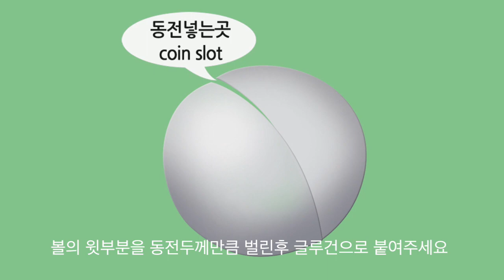[지점토공예 4] 지점토공예로 돼지저금통 만들기/재활용으로만들기/재활용품으로 만들기 숙제 making piggy bank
사탕통을 재활용해 만들기#지점토공예,
I recycled the candy container.
좋아요*구독은* 힘이됩니다~^^
All right. Subscription is powerful.~^^